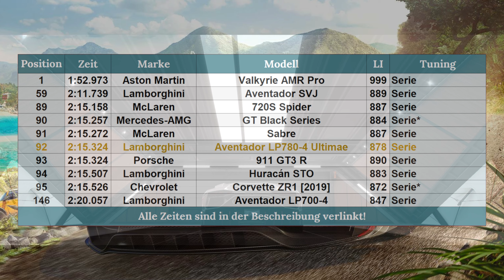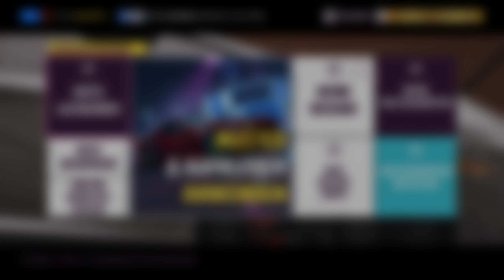Die perfekte Hommage! | Forza Horizon 5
Wir begrüßen den Lamborghini Aventador Ultimae in Mexiko, fahren wir diese Hommage aus!